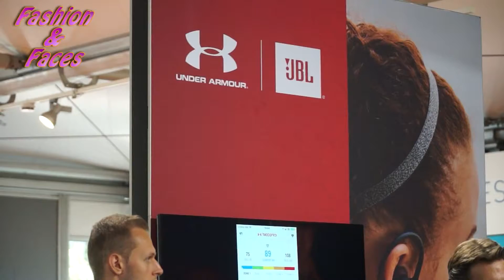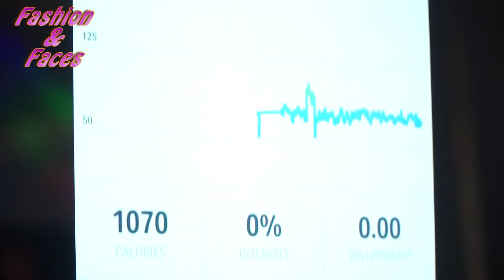Harman auf der IFA 2016 mit Under Armour Headphones Wireless Engineered by JBL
Wir waren zur IFA 2016 bei Harman am Stand .
Ein Bericht aus dem IFA-Spezial der Sendung "Fashion & Faces" beim Spreekanal Berlin. Empfangbar über Antenne (DVBT) und Kabel in Berlin, jeden Samstag um 19 Uhr.
Ein Bericht von Elisabeth Röder und Javier Hornfeldt